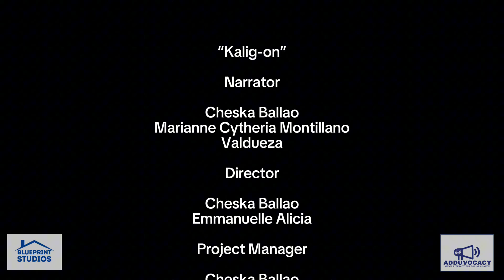AdDUvocacy PSA: Kalig-on – SDG 11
ＫＡＬＩＧ-ＯＮ
𝗔 𝘄𝗼𝗿𝗱 𝘄𝗵𝗶𝗰𝗵 𝘁𝗿𝗮𝗻𝘀𝗹𝗮𝘁𝗲𝘀 𝘁𝗼 𝘁𝗼𝘂𝗴𝗵𝗻𝗲𝘀𝘀, 𝘀𝘁𝗿𝗲𝗻𝗴𝘁𝗵, 𝗮𝗻𝗱 𝘀𝘁𝗮𝗯𝗶𝗹𝗶𝘁𝘆.

As the years go by, the Philippines has been scarred by numerous earthquakes that have hit our homes. With each tremble and rumble, homes quake and sway, and the aftermath is never pleasant. People lose their loved ones, their families, and their homes. Vulnerability is due to social inequality, lack of development, and insufficient political stability, health care, and infrastructure.

While the NHA and other authorities have assisted the victims in rebuilding projects and providing them with materials to build back their homes, a fundamental question remains unanswered.

“𝗜𝘀 𝘁𝗵𝗶𝘀 𝗲𝗻𝗼𝘂𝗴𝗵?”

Join us as we strive for earthquake resilience, building our future with safe and sustainable communities.

𝑮𝒆𝒕 𝒊𝒏𝒗𝒐𝒍𝒗𝒆𝒅, 𝒎𝒂𝒌𝒆 𝒂 𝒅𝒊𝒇𝒇𝒆𝒓𝒆𝒏𝒄𝒆!

Music song credits:
Dramatic and mysterious background – earbrojp
Capcut

Gloomy – Ewine Goelt
Capcut

Presentation – FlyFlyMusic
Capcut

BLUEPRINT STUDIOS - PRODUCTION TEAM
1. Ballao, Cheska – Narrator, Director, Editor, Project Manager

2. Guimbaolibot, Mary Valerie – Researcher

3. Montillano, Marianne Cytheria – Researcher, Writer, Narrator

4. Talingting, Fitz Adrian – Videographer

5. Valdueza, Emmanuelle Alicia – Narrator, Director, Graphic Designer

Strand and section: STEM 11 Pre-Science - PANTALIA